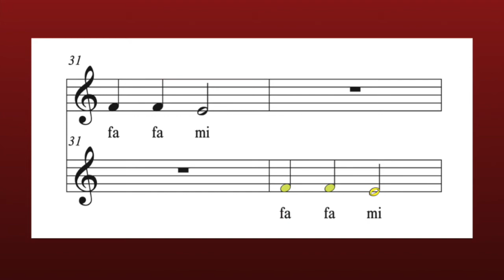Mi Fa So Challenge